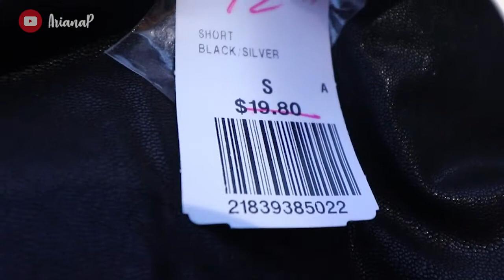Joyitas en el tianguis de Tijuana (Ropa 🇺🇸)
Después de tanto buscar en el Tinguis, por fin pude encontrar estos